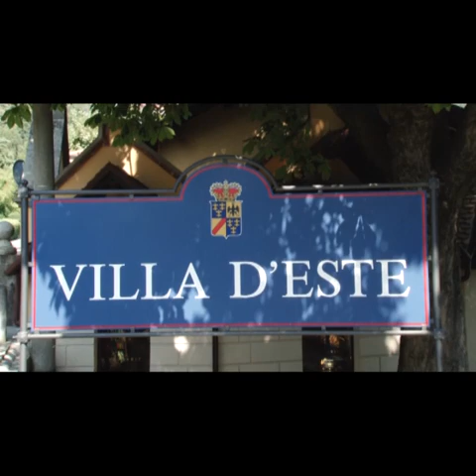🔴EXCLU:FATSHI A MILAN AU G20 REDORE L'IMAGE D'AFRIQUE SON DISCOURS GARANTI🤗